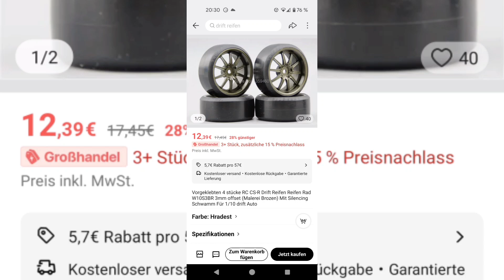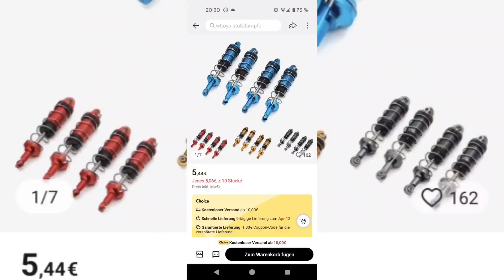Feinster Plunder - 1:10 Drift Räder und 1:16 Dämpfer - beides Kacke 💩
Ich teste Mist - damit Ihr ihn nicht umsonst kauft!